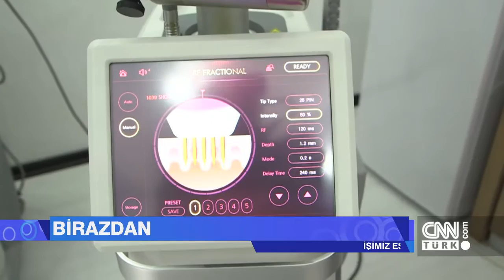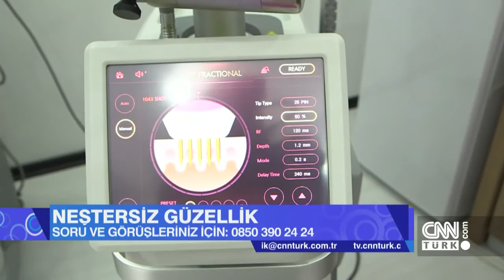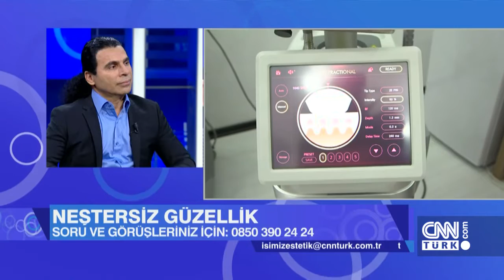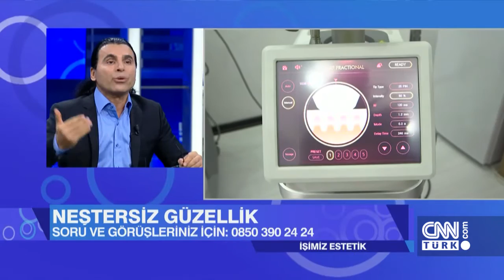CNNTÜRK - İŞ'İMİZ ESTETİK - ALTIN İĞNE RADYOFREKANS TEDAVİSİ - 2. BÖLÜM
Leyla Ataman ve Dr.Hüseyin Tırman sunumunda İş'imiz Estetik 26 Şubat Pazar saat:09:00'da CNN TÜRK ekranlarındaydı,
Medikal Estetik Hekimi Dr.Sami Tan Sarıgül
Medikal Estetik Hekimi Dr.Mustafa Karakucak
Medikal Estetik Hekimi Dr.Mevlüt Dağ ile "Altın İğne Radyofrekans Tedavisi" hakkında merak ettiklerinizi cevapladı.